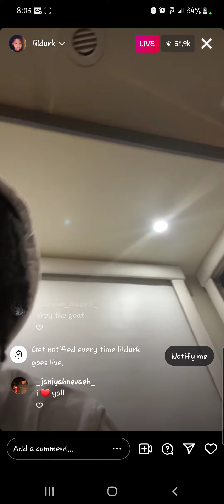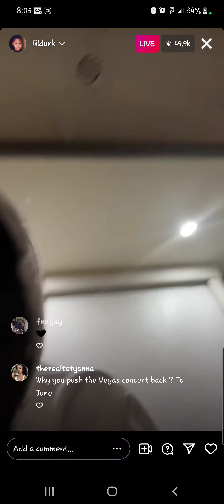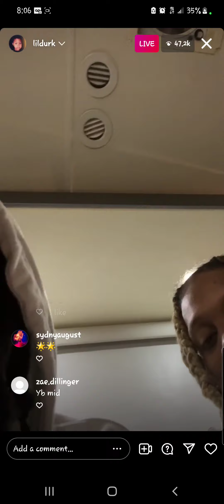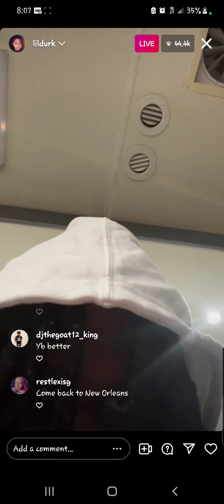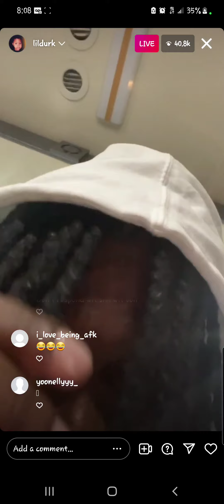LIL DURK BOOKA600 SEND SHOTS AT KING LIL JAY😳 SAY THEY DONT KNOW HIM AND HE HAS NO JEWELRY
lil durk booka600 on Instagram live dissing king lil jay fbg cash fbg duck fbg dutchie they say where they jewelry at?? also lil durk show a brand new otf chain. also king lil jay has came out on interviews dissing king von.